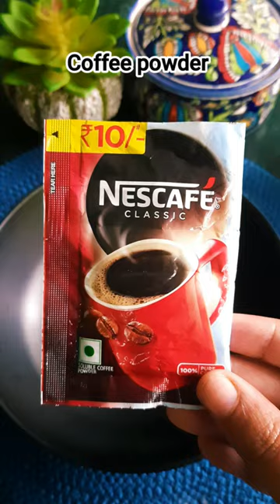Instagram Trending Coffee hack 🔥😋👍| Tea strainer wipped coffee